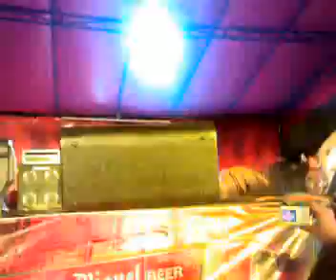kamikazee live @ sayaw cabanatuan (tsinelas)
kamikazee live @ sayaw cabanatuan sniky sniky sniky boy hard gay!!